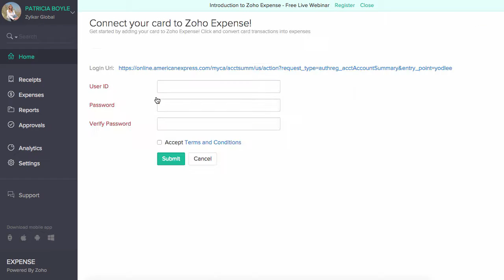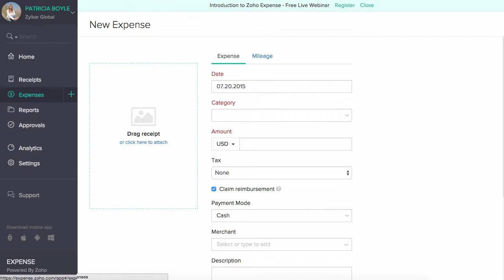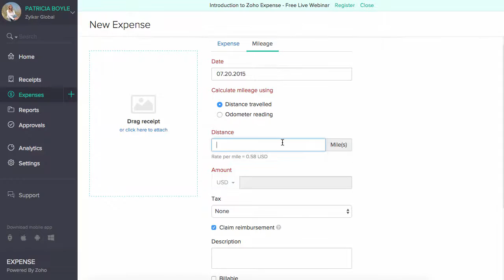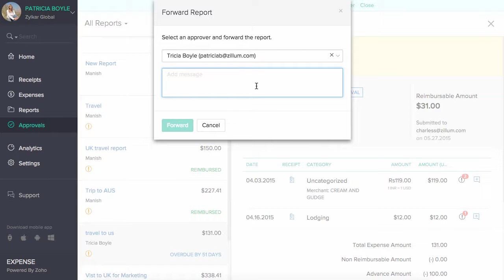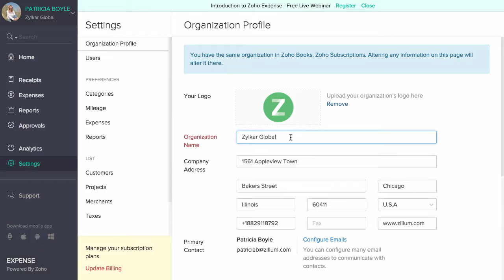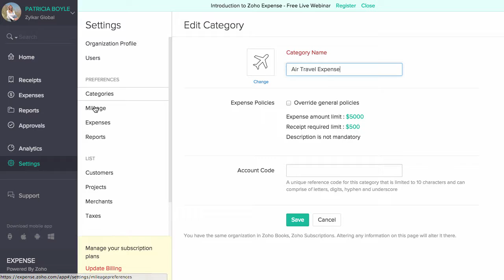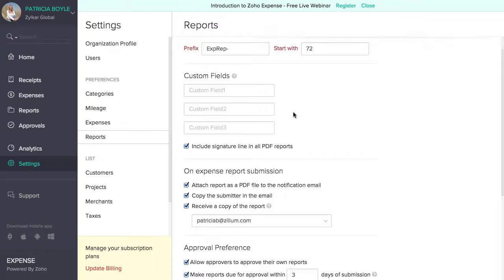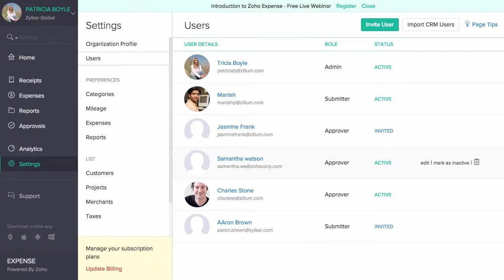Zoho Expense: Admin Overview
Learn the functionalities of an Admin in Zoho Expense